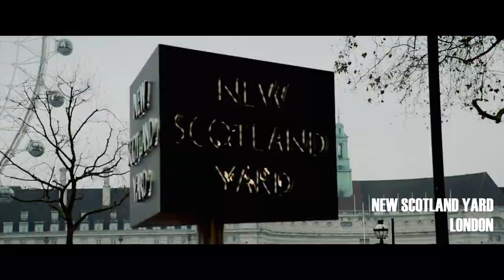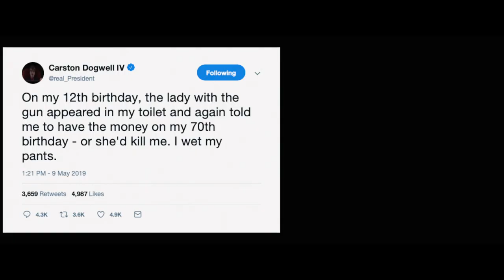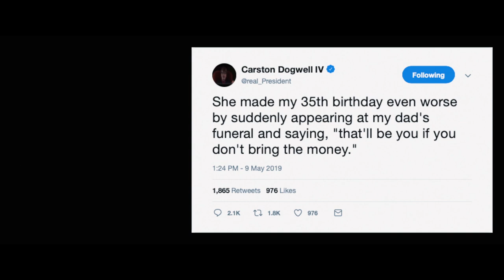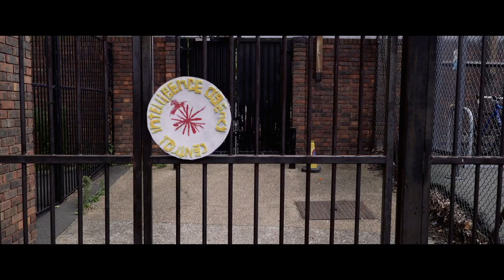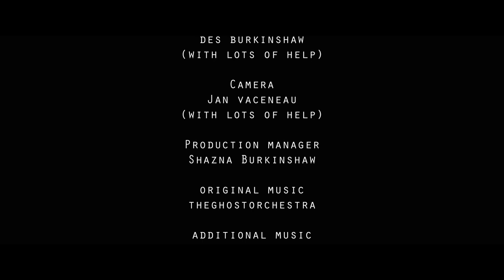The Lady with the Gun - a film by the YDFS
Young Directors Film School presents...

A film created in one week by the students of the YDFS in summer 2019.